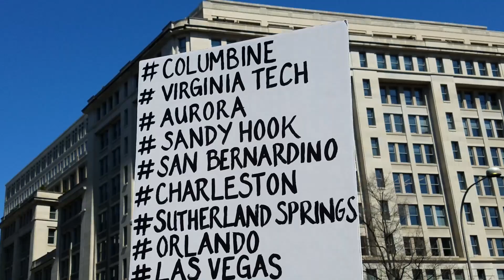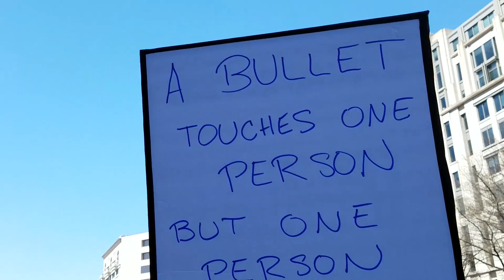Signs of protest at the March for our Lives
At the March for our Lives in Washington, D.C. hundreds of thousands gathered to support reforming gun laws in the United States. Speakers and the crowd made their voices heard. But many communicated their feelings on posters. Here are just a few of the statements protestors expressed on the signs they carried.